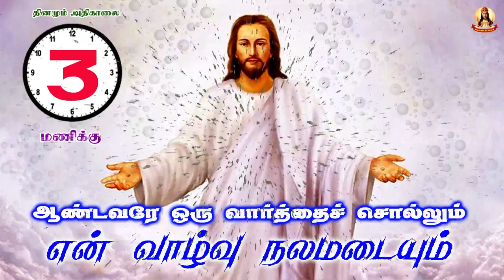✠ ஆண்டவரே ஒரு வார்த்தை சொல்லும் என் வாழ்வு நலமடையும் ✠ 741 10 July 2021 ✠